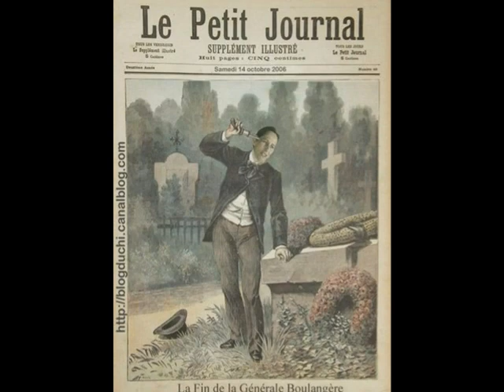damien saez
extrait